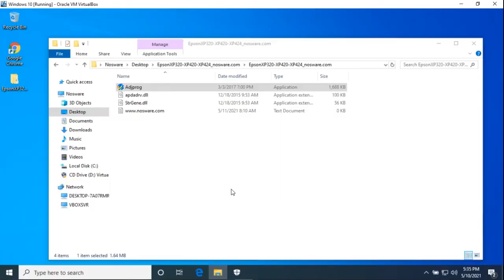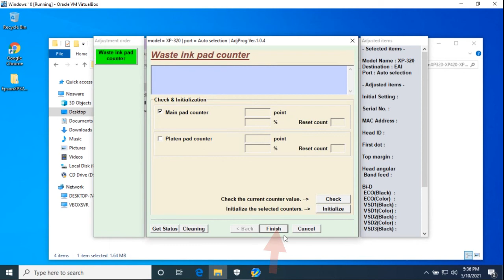How to Reset Epson XP320 XP420 XP424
Tutorial How to Reset Epson XP320 XP420 XP424.